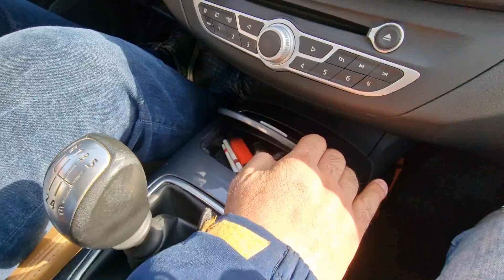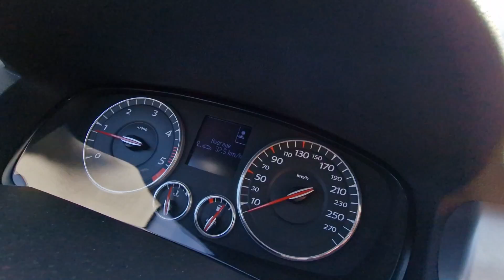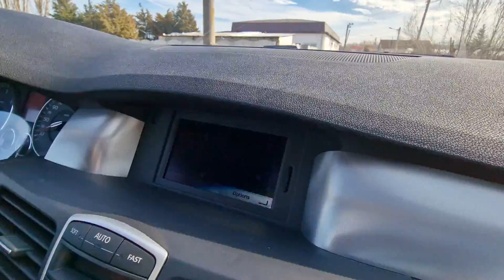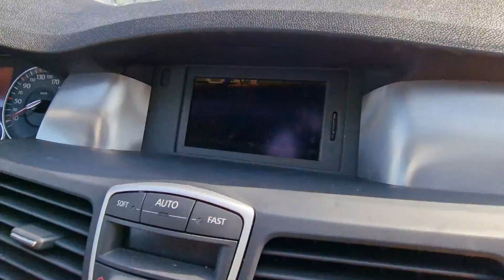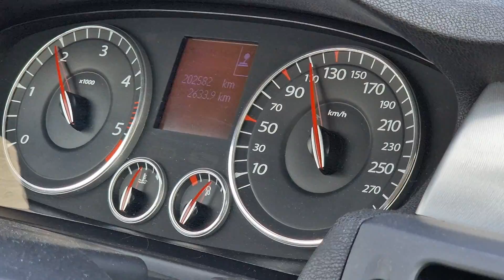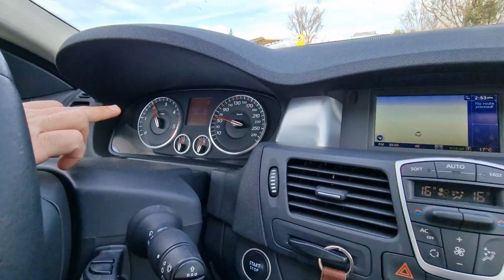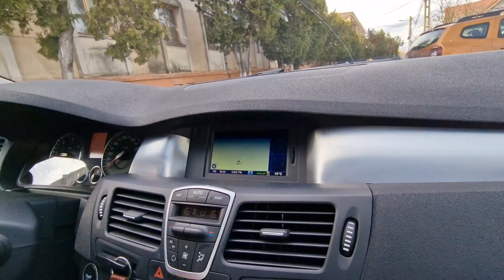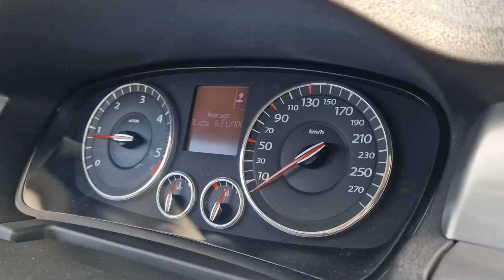Cel mai economic 2.0 diesel - LAGUNA COUPE 2.0 dci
Odorizanții auto DeoMaxx pot fi comandati de aici

Cont Revolut @automasterchef
BIC : REVOLT21

SC LITTLE SOFIA SRL
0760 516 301 PREDARE/PRELUARE AEROPORT CRAIOVA